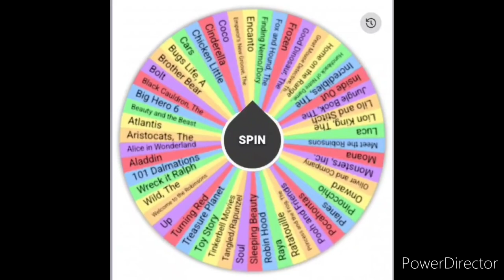April 2024 Group Buddy Colors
Save 33% on digital purchases at Rachel Mintz or enter code SPICEYCATCOLORS at check out